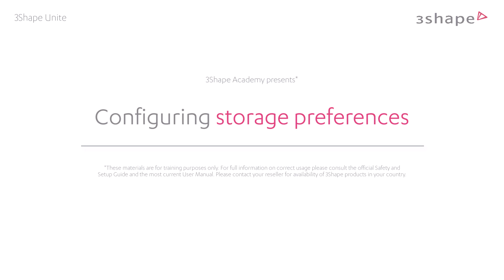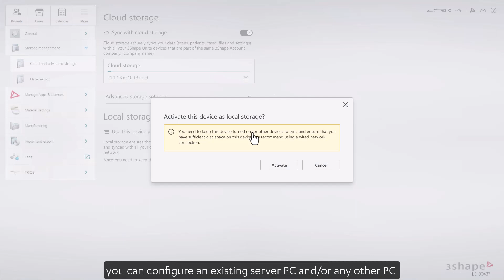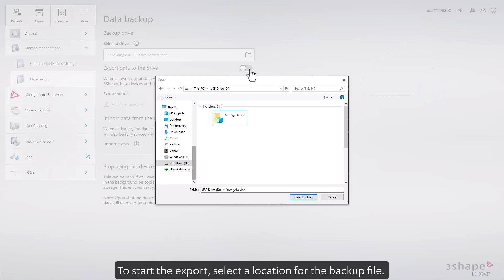Configuring preferences for the Unite cloud storage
In 3Shape Unite 24.1, cloud storage is a new feature that provides secure synchronization with the cloud for all your scans, cases, patients, settings and files. This ensures that all your devices can seamlessly access and share the same data.